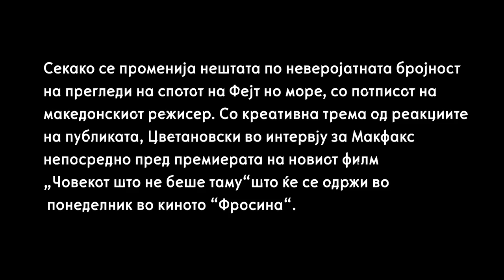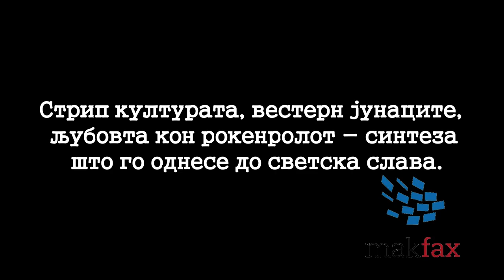Екслузивно интервју на Гоце Цветановски за Макфакс